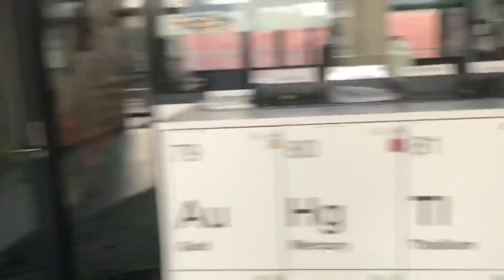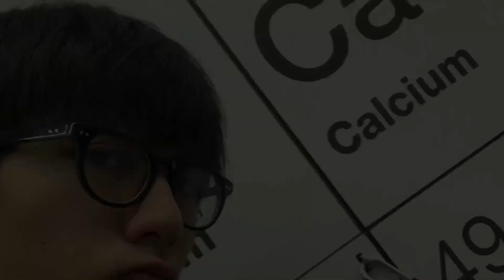The Awkward Life of Jayce - Episode 1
Hi, I’m Jayce but pronounced JC. I am a year 11 student undertaking VCE at Elizabeth Blackburn School of Sciences. Watch me grow. Currently socially awkward and a bit camera shy.